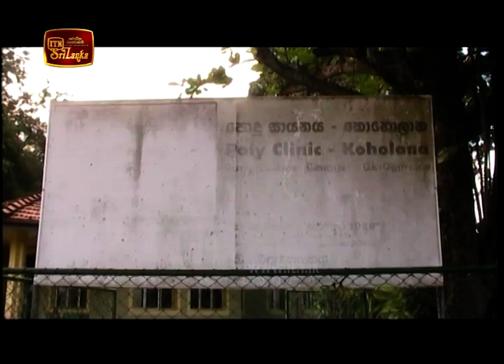ITN News 2018-11-07 | 12.00 PM